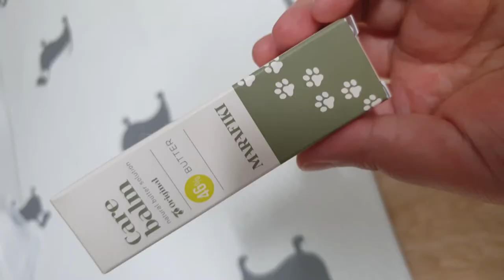[김밍키TV] 즐거운 산책 후! 발바닥 케어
동대문쪽으로 이사 오면서 좋은건 풀과 강이 바로 옆에 있어서 산책시에 밍키가 좋아한다는 것! 단점이라면 나무 다리와 돌다리를 건너본적이 없는지라 무서워 한다는 것도 있어요~

이번에는 산책 후 마라피키 강아지 발바닥케어 발바닥 밤입니다.
지금처럼 날이 더우면 더욱이 잘 관리해주어야 할때인거 같아요.
화상 입지 않도록 너무 까지지 않도록 항상 관리!

*매주 토요일 업데이트 예정입니다!